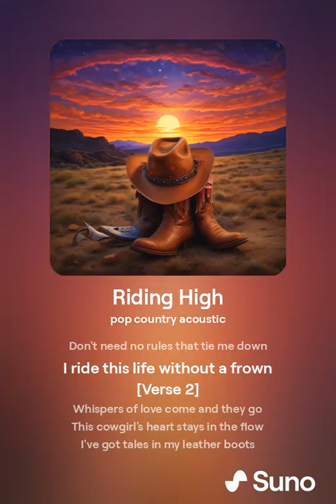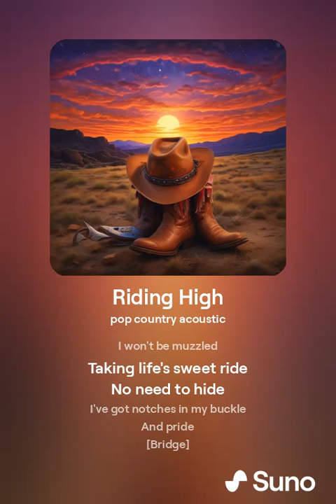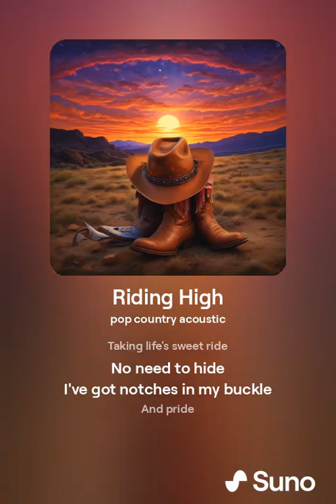Joreth AI - Riding High 01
AI-created country song about casual sex with prompts created by Joreth Innkeeper. polyamory, polyamorous, poly, polyam, non-monogamous, ENM, CNM